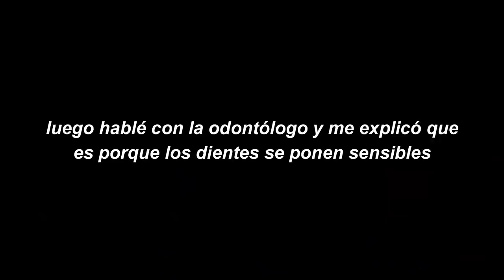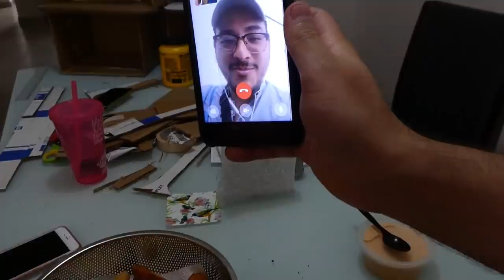encerrados en el estadio de emelec ajuaaaa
PREGUNTAS FRECUENTES

- ¿Con qué grabo? Panasonic Lumix DC-ZS70.

Publico mínimo 2 videos semanales :) (supuestamente)